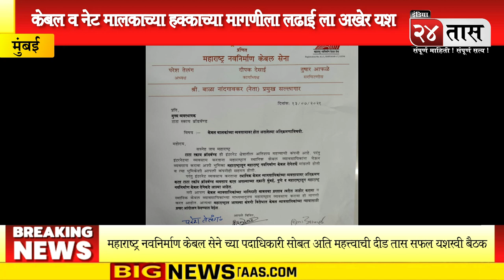टाटा ब्रॉड बॅण्ड विरोधातील केबल व नेट मालकाच्या हक्काच्या लढाईला अखेरीस यश